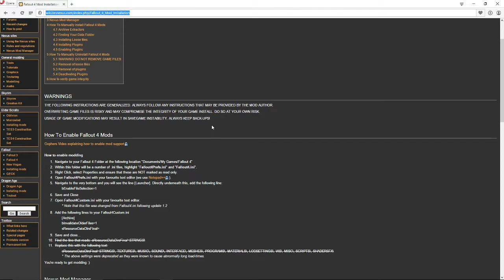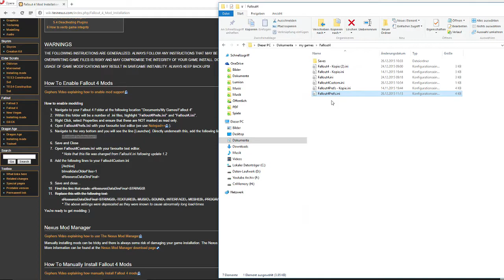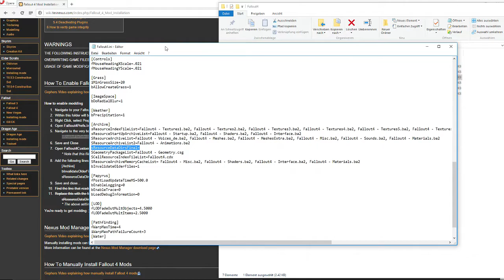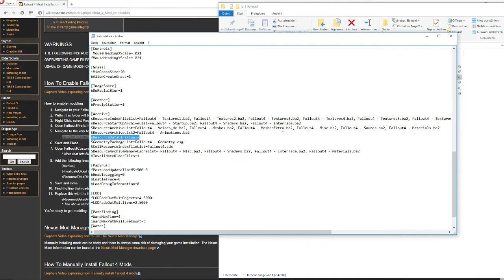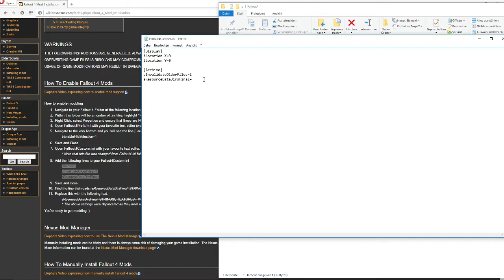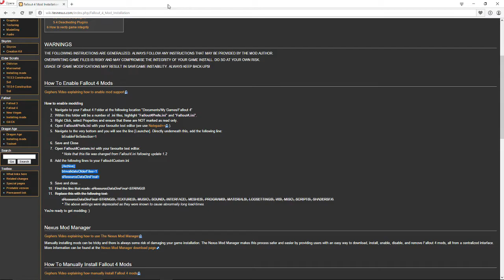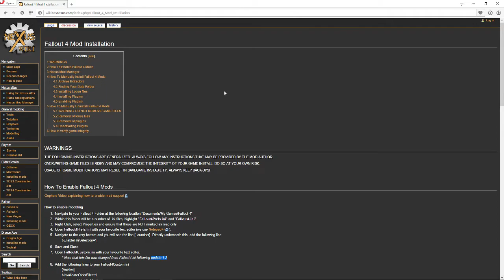Fallout 4 - V1.2 für Mods Installation vorbereiten - PC Version - Deutsch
Mein PC:
► Mein Monitor
► Meine Soundkarte
► Meine Grafikkarte

WOMIT ICH GAMEPLAY AUFNEHME UND BEARBEITE:
► Tonbearbeitung: Audiacity